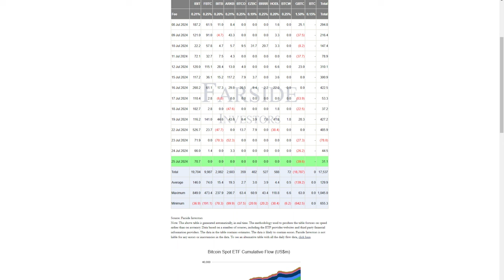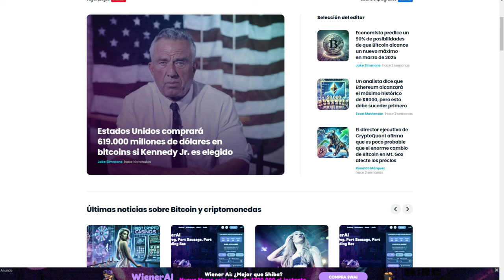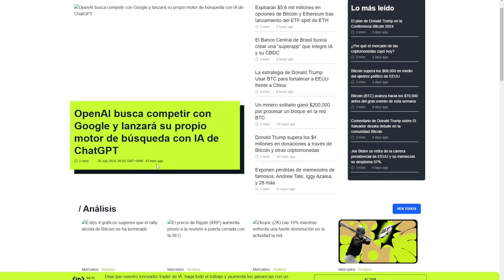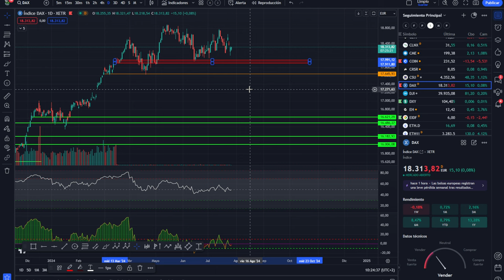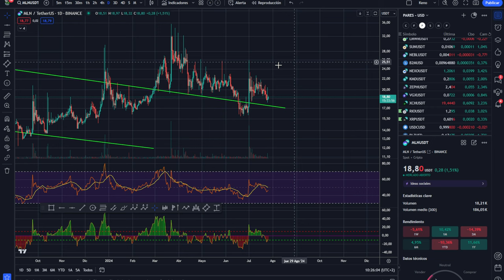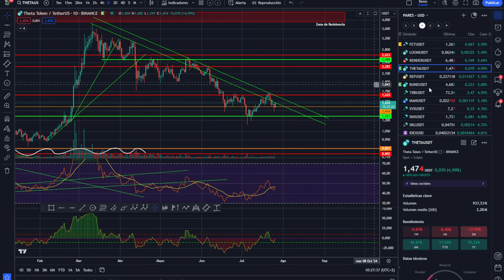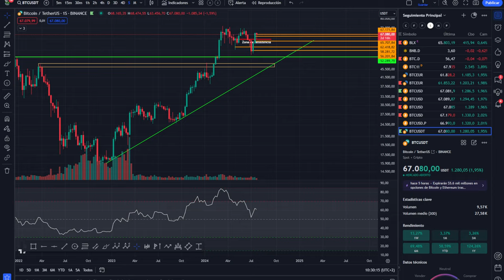💥💵 BITCOIN NO TIENE VALOR! "Pero todos lo quieren"💥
0:00:00 Presentación
0:01:21 bitcoin NO TIENE VALOR
0:02:43 TODOS QUIEREN BITCOIN
0:05:05 Análisis de bitcoin y altcoins